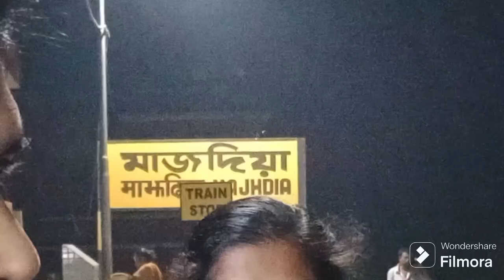ননদের বাড়িতে বেড়াতে গেলাম,জমিয়ে বিরিয়ানী রান্না করে সবাই মিলে খাওয়া হল//